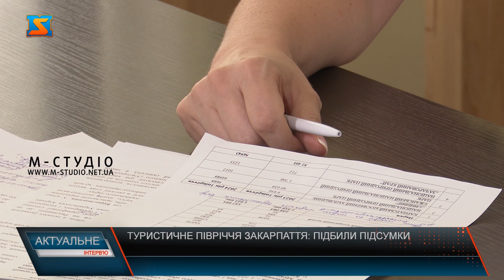Програма «Актуальне інтерв’ю»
У гостях Маріанна Готра - начальниця управління туризму та курортів Закарпатської ОВА
Говорили про розвиток туризму на Закарпатті, порівняли статистику за перше півріччя 2024 року з аналогічним періодом минулого року. Обговорили проіритетні напрямки туристичної діяльності та проблеми, які потребують вирішення задля покращення якості надання туристичних послуг у краї. Окрема увага – підтримці галузі на рівні регіону і країни та важливість промоції області. Також намітили плани на майбутнє.
Детальніше про туристичне півріччя Закарпаття - дивіться далі у випуску.